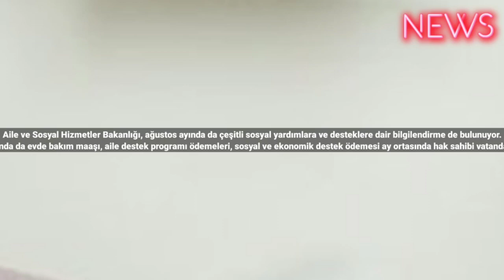Aile ve Sosyal Hizmetler Bakanı Açıkladı! Zamlı Gelir Desteği Veriliyor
Aile ve Sosyal Hizmetler Bakanlığı, ağustos ayında da çeşitli sosyal yardımlara ve desteklere dair bilgilendirme de bulunuyor.
Eylül ayına doğru yaklaşırken, ağustos ayında Aile ve Sosyal Hizmetler Bakanlığı'nın toplumun farklı kesimlerine sağladığı destek ödemeleri merak ediliyor. Geçtiğimiz aylarda olduğu gibi ağustos ayında da evde bakım maaşı, aile destek programı ödemeleri, sosyal ve ekonomik destek ödemesi ay ortasında hak sahibi vatandaşların hesaplarını aktarılırken, çeşitli desteklere dair yeni açıklamalar gelmeye devam ediyor. Bu çerçevede, 65 yaş üzeri vatandaşların toplu taşımada ücretsiz faydalanma hakkının iptal edeceğine dair iddialar gündeme gelirken, Bakan Mahinur Özdemir Göktaş da açıklamalarda bulundu.

Ücretsiz Toplu Taşıma Devam Edecek Mi?
Aile ve Sosyal Hizmetler Bakanlığı ağustos ayında toplumun farklı kesimlerinde bulunan dezavantajlı bireylere destek olmaya devam ediyor. Bu çerçevede, geçtiğimiz aylarda akaryakıt fiyatlarının artmasına bağlı olarak pek çok ilde toplu taşıma fiyat tarifesini zam yapılırken, 65 yaş üzerine ve engelli vatandaşlara sağlanan ücretsiz seyahat hakkının iptal edilip edilmeyeceği merak ediliyor. Aile ve Sosyal Hizmetler Bakanı Mahinur Özdemir Göktaş, 1 Temmuz 2023 tarihinde yüzde 50 zam yapılan destek ödemelerinin toplu taşıma aracı sahiplerine iletildiğini belirtilerek “Buna göre şehir içi toplu taşıma hizmeti veren her bir özel deniz yolu ulaşım aracı için yaptığımız ödeme 3 bin 375 TL’ye, Ankara ve İstanbul'da şehir içi toplu taşıma hizmeti veren her bir ulaşım aracı için desteğimiz 4 bin 500 TL’ye yükseldi. Diğer büyükşehirlerde, şehir içi toplu taşıma aracı için yaptığımız destek 3 bin 375 TL’ye, büyükşehir belediyesi olmayan illerde şehir içi toplu taşıma aracı için desteğimiz 2 bin 700 liraya yükseltilmiş oldu.” ifadelerini kullandı. #2023